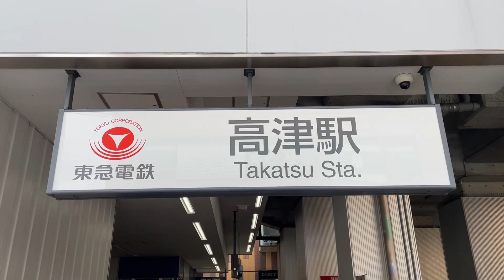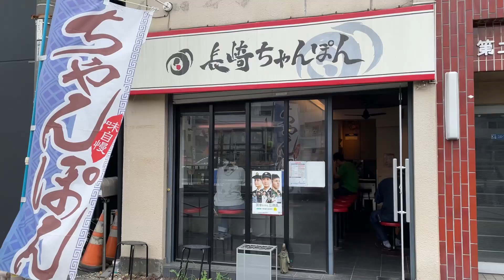【神奈川】見た目はシンプル、量は爆盛りのチャーハン大盛りを食す。スープも丼ぶり。総量1.5kg?町中華【長崎ちゃんぽん】extra-large portion, Tokyo, Japan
普通メニューがデカ盛り。炒飯だけじゃなく、ちゃんぽん、皿うどんもメガ盛り。東急田園都市線の高津駅が最寄り駅。頑張れば溝の口駅やJR南武線の武蔵溝ノ口駅からも徒歩圏内。
塩コショウベースで、チャーシューの醤油味がアクセントとなったシンプルチャーハン。細かく切った蒲鉾の赤色が彩を豊かにしています。
なにせ、ご飯お茶碗8杯分で約1.2kgらしく、さらに、卵やチャーシューなどの具材と味付けで、1.4kgくらいになるそうです。加えて、スープが丼ぶりに入っていて、かなりの量。総量1.5kg近くあるんじゃないの？という感じでした。
大食いしたい方は、ちゃんぽんの大盛りもお試しあれ。

店名：長崎ちゃんぽん
住所：神奈川県川崎市高津区溝口

[Udonchu no Yummy/Muy Bien!]: Japanese Street Food
Large portions of regular menu items. Not only fried rice, but also champon and Sara Udon are mega portions. The nearest station is Takatsu Station on the Tokyu Denentoshi Line. It is also within walking distance from Mizonokuchi Station and Musashi-mizonokuchi Station on the JR Nambu Line.
Simple fried rice with a salt and pepper base, accented by the soy sauce flavor of the chashu pork. The red color of the finely sliced kamaboko adds a colorful touch.
The eight bowls of rice are said to weigh about 1.2 kg, and with the eggs, fried pork, and other ingredients and seasonings, the total weight is said to be about 1.4 kg. In addition, the soup is in the bowl, which is quite a lot. The total weight of the soup is probably close to 1.5 kg. It was like that.
If you want to eat a big meal, try the large bowl of champon as well.

Name: Nagasaki Champon
Address: Mizonokuchi, Takatsu-ku, Kawasaki, Kanagawa